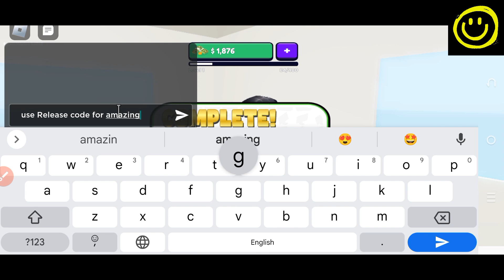🤖 Release 🤖 ONLINE BUSINESS SIMULATOR 3 CODES - ROBLOX ONLINE BUSINESS SIMULATOR 3 CODES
Welcome

Guys finally new and working codes of your favorite game are here, must watch it till the end and grab all these amazing codes waiting for all of you.

You Queries:
1- Online Business Simulator Codes
2- New Online Business Simulator Codes
3- Roblox Online Business Simulator Codes
4- Codes Online Business Simulator

Thanks